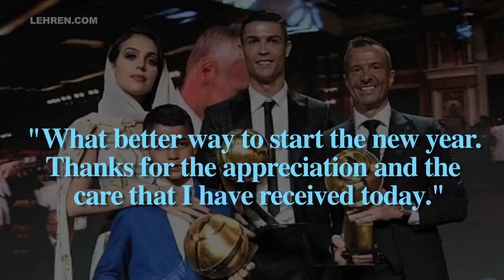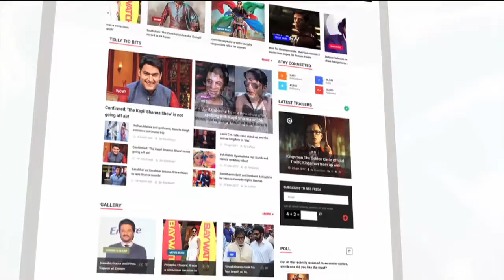Cristiano Ronaldo Wins Player Of The Year At The Globe Soccer Awards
Cristiano Ronaldo was awarded the Best Player Award at the Globe Soccer Awards in Dubai. The Juventus forward, a five-time Ballon d’Or winner, attended the event along with girlfriend, Georgina Rodriguez and son Cristiano Junior. To know more check out this video. CristianoRonaldo,BallonDOrWinner,